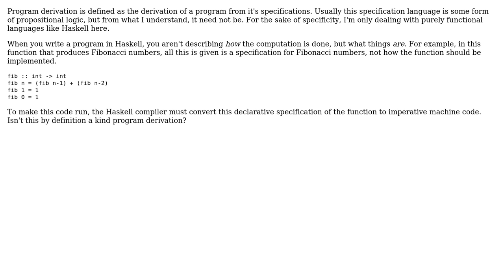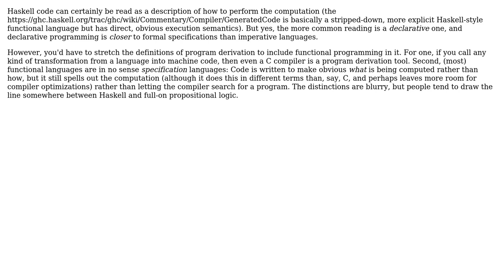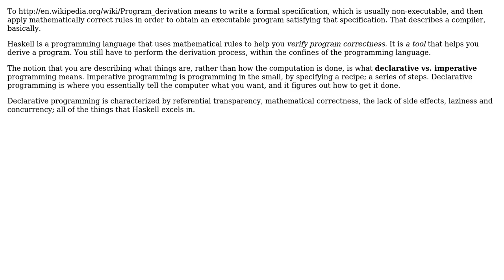Software Engineering: Are functional languages a kind of program derivation? (3 Solutions!!)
Software Engineering: Are functional languages a kind of program derivation?

With thanks & praise to God, and with thanks to the many people who have made this project possible! | Content (except music & images) licensed under CC BY-SA | Music | Images & others | With thanks to user Robert Harvey user psr user Nathan BeDell and the Stack Exchange Network Trademarks are property of their respective owners. You are responsible for your own actions.